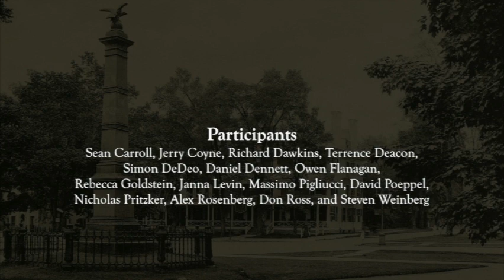Final Thoughts: Don Ross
Final thoughts at the Moving Naturalism Forward workshop, October 2012. Participants include Sean Carroll, Jerry Coyne, Richard Dawkins, Terrence Deacon, Simon DeDeo, Daniel Dennett, Owen Flangan, Rebecca Goldstein, Janna Levin, David Poeppel, Massimo Pigliucci, Nicholas Pritzker, Alex Rosenberg, Don Ross, and Steven Weinberg.